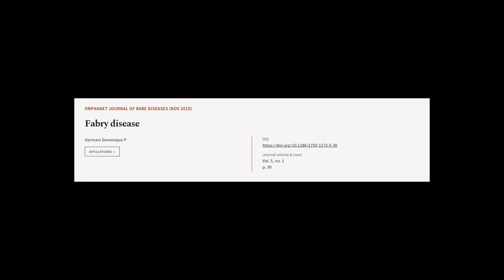Fabry disease | RTCL.TV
### Keywords ###

### Article Attribution ###
Title: Fabry disease
Authors: Germain Dominique P
Publisher: BMC
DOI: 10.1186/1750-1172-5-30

### Video Timestamps ###
0:00:00 - Summary
0:00:50 - Title
0:00:54 - Tail
0:00:58 - End